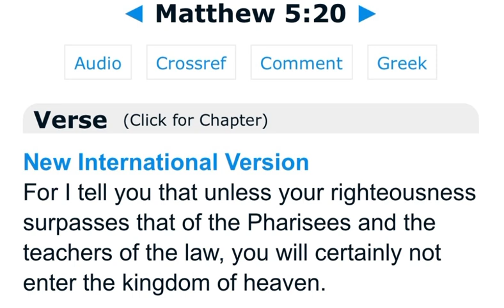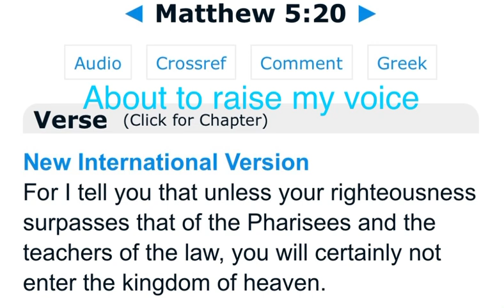Proof = Pro-of Martial Arts are lifestyles